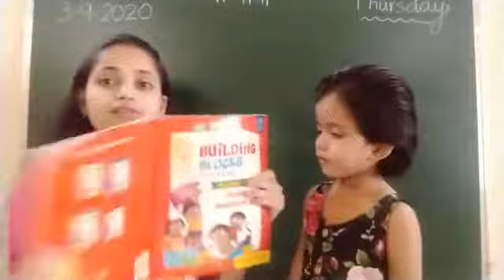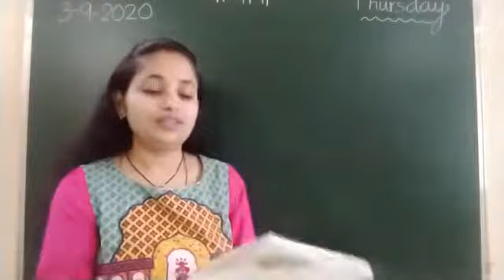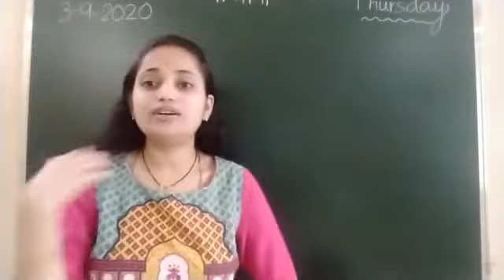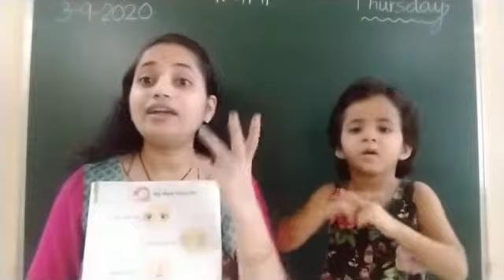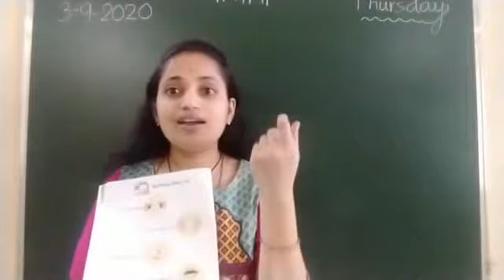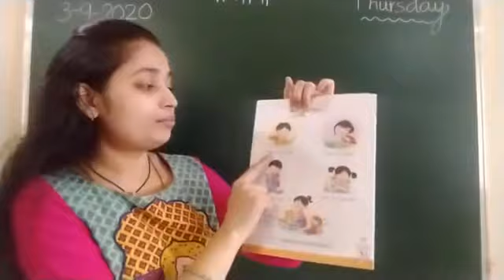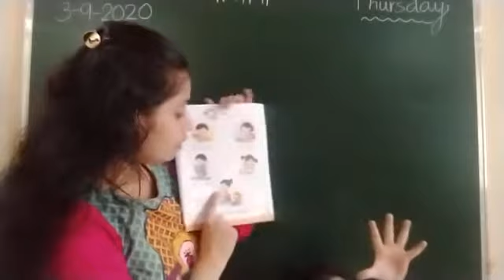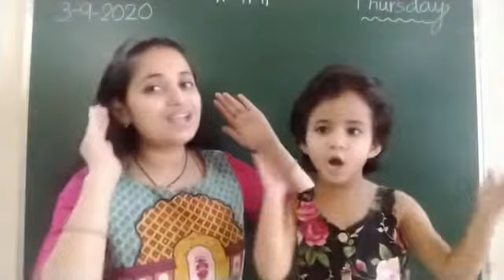Online Classes For Preschoolers|3 September R K Angel Preschool General Awareness Session 2-1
RK Angels Pre Primary School successfully conducted Online sessions for Preschoolers last year. We are Uploading Few Online Lectures from last year to give parents/guardians a brief idea on how we conduct daily online lectures followed by online assignments and assessments.
 🍁Online Preschool🍁
☘️school Readiness Program☘️
If you're looking out for online highly interactive classes.Feeling like missed this school year... Here is a solution now
Hurry Up... Don't miss the opportunity

🍁Admissions are Open for Academic year 2021-22 🍁
It is very important to keep preschoolers positively engaged. We will guide you in this direction. Don't miss yet another crucial year of a child.
This Session include following content:-
General Awareness:-Information about Colours, body Parts,Five Senses, Feelings etc.